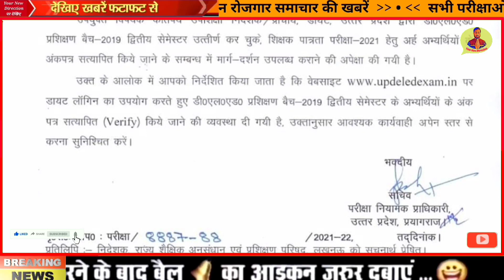UPTET 2021 EXAM को लेकर PNP ने अभी-अभी जारी की नई नोटिस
• UPTET 2021 BEST PRACTICE SET
• UPTET COMPLETE GUIDE BOOK 2021
• UPTET  Bal Vikas
• UPTET Hindi
• UPTET Paryavaran Adhyayan
• UPTET English
• UPTET MATH
• UPTET Sanskrit
• UPTET Practice Set
• COMBO PACK OF 3 BOOKS
• Uttar Pradesh Gram Samaj Evam Vikas
• UPSSSC Rajaswa Lekhpal Practice Sets Book
• UPSSSC Rajaswa Lekhpal Guide
• SUPER TET BEST BOOK & GUIDE

12460 latest news today
tgt pgt latest news today junior aided cut off
junior added latest news
up junior aided result
added junior bharti latest news
12460 shikshak bharti latest news
up junior aided latest news uptet exam date 2021
tgt joining letter 2021 shikshak bharti latest news junior aided expected cut off
lt grade new vacancy 2021 up tgt
lt grade latest news today
up tgt joining letter 2021
tgt 2021 latest news
up laptop yojana online form 2021
junior aided result date
your new direction
tgt
junior result
up tgt joining letter
tgt joining 2021
tgt waiting list 2021
up tgt pgt latest news today 2021
12460
junior aided latest news today
12460 shikshak bharti
tgt news
up aided junior high school cut off
up junior aided cut off
junior aided cut off 2021 junior result 2021
junior aided news today uptet latest news today uptet exam date
pgt joining letter 2021
up aided junior result
tgt pgt new vacancy
up tgt waiting list 2021 junior aided
uptet admit card
tgt pgt latest news today 2021
up aided junior high school result 2021
12460 vacancy latest news up aided junior high school result
junior added
up junior aided result 2021 up tgt news today
added junior result
junior added ka result
invalid subject in up aided result
uptet news today
uptet 2021
uptet update news today
uptet breaking news today
uptet update news
uptet new notification
uptet new news
uptet new notification 2021
up tet new notice
uptet latest news today
uptet latest news today update today
uptet latest notification
uptet latest news 2011
uptet latest notification 2021
uptet latest news update
pnp news today
pnp news
pnp news today live
pnp news official
your new direction, pnp, deled, deled admission 2021, deled admission, deled scrutiny ka result kab aayega 2021, deled scrutiny result 2021, deled scrutiny form kaise bhare, deled scrutiny result 2018 batch, deled scrutiny result kaise dekhen, deled scrutiny ka result kitne din me aata hai, btc scrutiny result 2021, btc scrutiny result kaise dekhe
pnp news deled